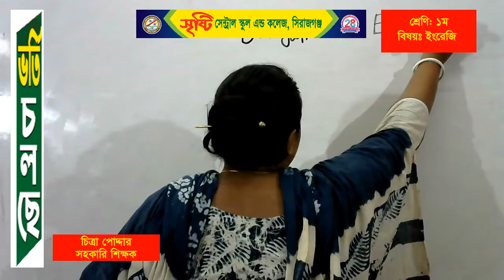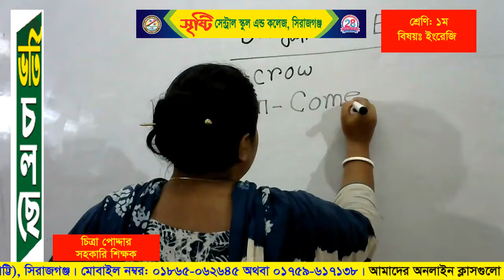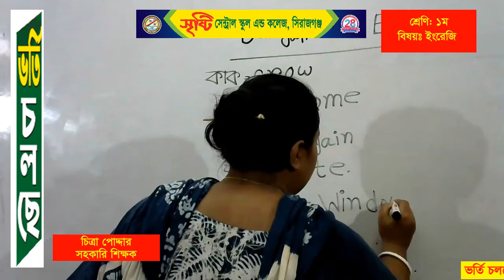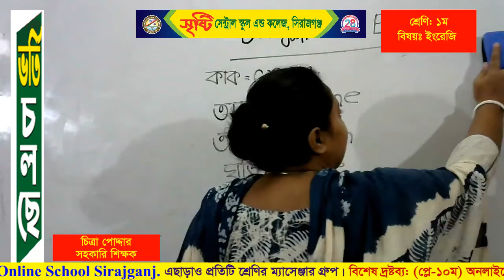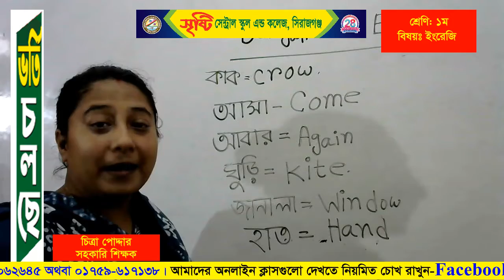শ্রেণি: প্রথম, বিষয়: ইংরেজি, শিক্ষিকা: চিত্রা পোদ্দার